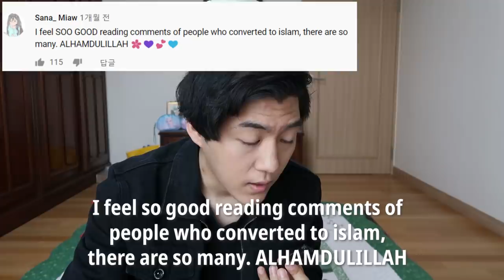Korean Muslim reacts to “The Throne of Allah” - Mindblowing